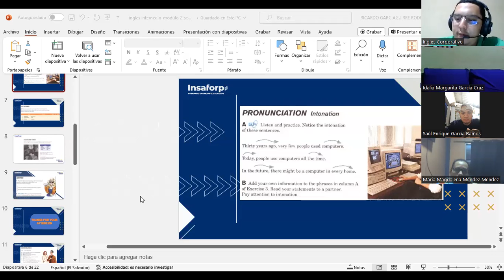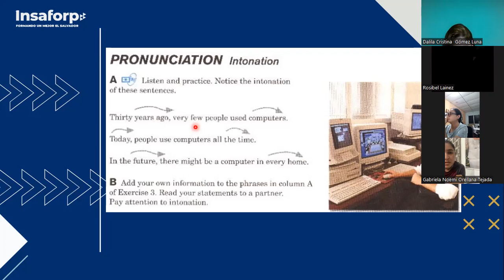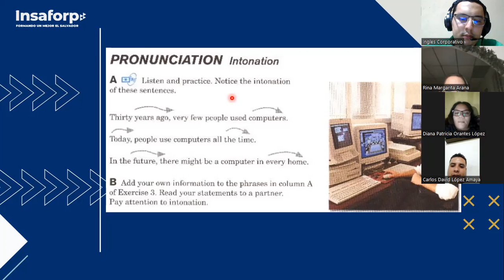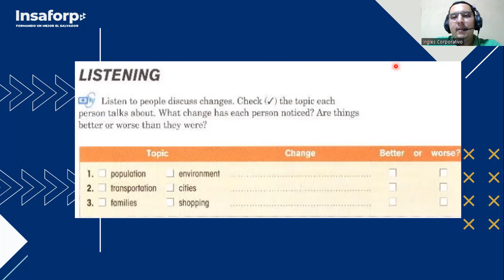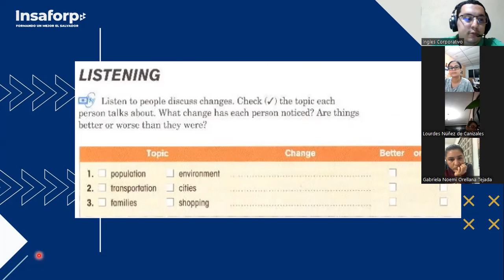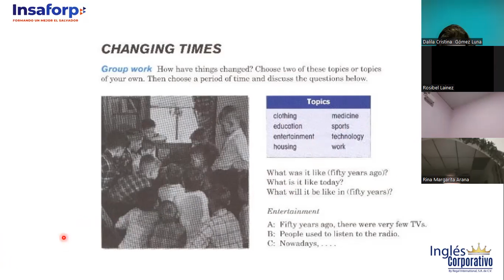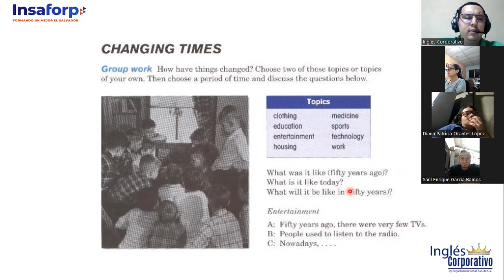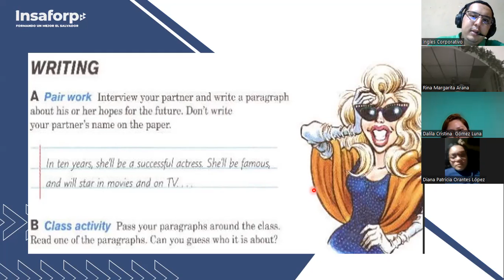SESION 10-14-11-2023-FI-REGA-139-GARCIAGUIRRE-HOWS THE FUTURE